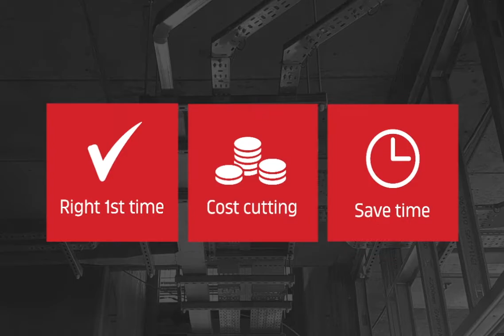Pro Tray - Electrical Containment Tools - M6 Roofing Bolt Tools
M6 Roofing Bolt - Screwdriver
M6 Roofing Bolt - Impact Driver

M6 Roofing Bolt - 12pc Socket Set

With over 17 years of experience in the electrical sector, we see the daily problems electrical technicians are faced with – some of which could be easily solved if the correct tools existed.
This is how Pro Tray was born!

A key part of electrical installations on small and large-scale projects is the fitting of Metal Cable Management Systems such as Cable Trays, and Trunking.  These cable management systems are normally fixed down to a bracketing system called uni-strut or strut channel and are fixed down using an M6 roofing bolt.

We were growing tired of seeing incomplete and untidy installs; seeing our work colleges struggle to complete certain tasks on a daily basis.  While installing thousands of these bolts daily, we would say to ourselves, “there must be an easier way.”

Through lots of research & development – the M6 Roofing bolt socket set was created. This is a specially designed socket unique to the roofing bolt only, which led to the creation of the family of tools found in our online store.

From this concept in 2015 came the prototype of the M6 and M8 Roofing bolt drivers. Now used on a daily basis for the most commonly used M6 Roofing bolt; it has been proven to be up to 5 times faster than traditional methods. Traditional methods would normally be a flat head screwdriver.

From our research carried out, 9 times out of 10, any technician installing these bolts rarely has the correct size driver to fit these bolts or they are finding themselves trying to install the bolts in some hard-to-reach places where no such driver can fit.

So, they would use makeshift tools or other products designed for use in the installation, leaving a downfall in project profits as these products would normally end up in the bin once used.

Also, not having the correct driver is leaving unstable, incomplete installations to the standards required.
With Pro Tray, technicians now have the correct tool for the task!